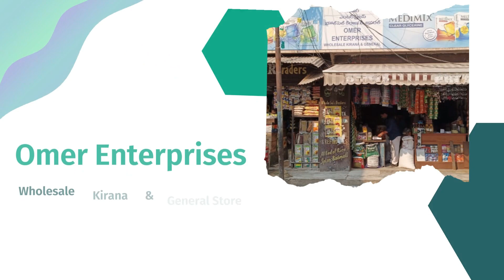Indian Constitution Article 25 Me Kya Likha Hai By Mufti Tajammul Hussain Qasmi Sahab Hyderabad